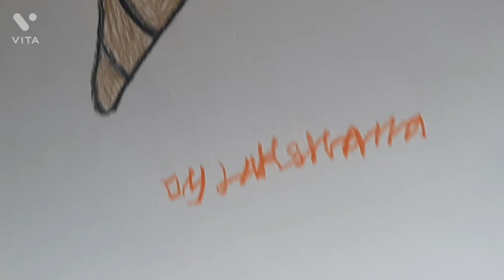cute easy 2drawings 🖌️